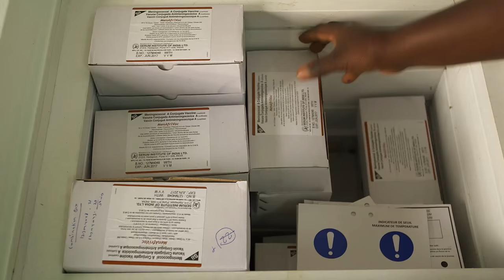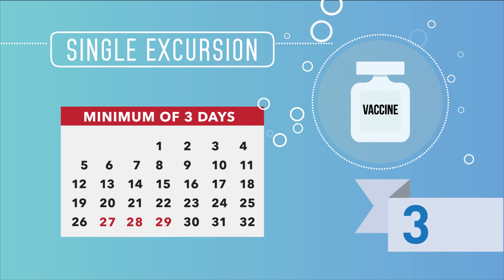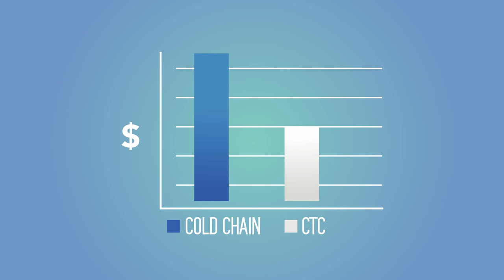WHO: Controlled Temperature Chain (CTC) – Delivering vaccines more easily.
The Controlled Temperature Chain, CTC, is an innovative approach to vaccine management allowing vaccines to be kept at temperatures outside of the traditional cold chain of +2°C to +8°C for a limited period of time under monitored and controlled conditions, as appropriate to the stability of the antigen.

This first of three episodes explains what CTC is, why it is useful and how it is feasible.